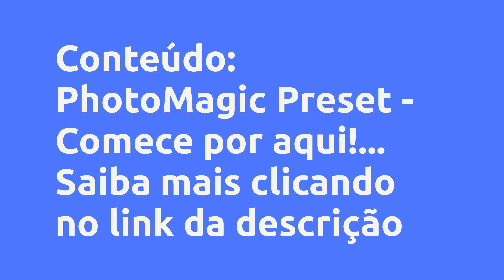(REVIEW) PHOTOMAGIC PRESETS - SOFIST SOLUTIONS - A SUA MELHOR ESCOLHA, VALE A PENA?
PhotoMagic Presets - Sofist Solutions - A sua melhor escolha, Vale a Pena?

Um pouco sobre (informações do produtor):
Adquira o nosso pack de presets exclusivos, serão mais +140 presets divididos em 12 packs personalizado por um único valor!

Os presets são filtros que deixam suas fotos com efeitos profissionais em apenas um clique!

Realce a beleza de pontos fortes de suas fotos, presets exclusivos para comidas, realçar água do mar, elementos verde, vermelho e muito mais.

E tem mais! Ganhe um super bônus de vídeos exclusivos explicando todo o passo a passo, para você fazer de suas fotos comuns, efeitos profissionais!

Tenha em suas mãos o melhor pack de presets (12 packs personalizados) por um valor justo!

Vantagens:
-Praticidade de editar fotos em apenas um clique.

-Tenha fotos com edições profissionais.

-Fácil de aplicar em suas fotos.

-Vídeo explicativo de todo conteúdo.

Tenha fotos incríveis com o PhotoMagic Preset!

Conteúdo:
PhotoMagic Preset - Comece por aqui!